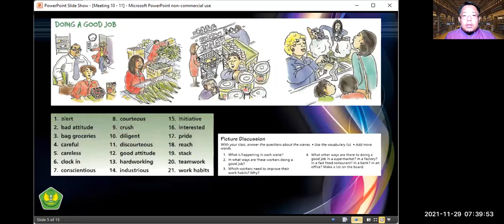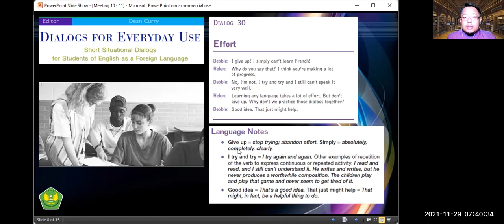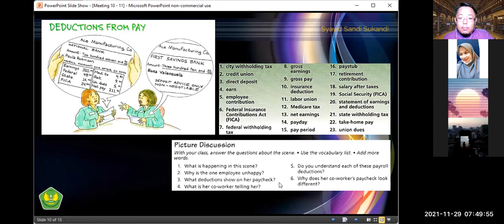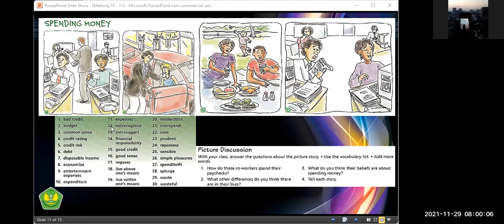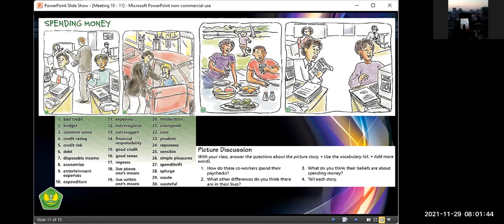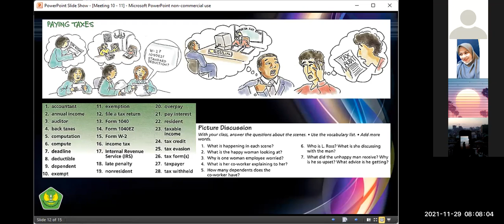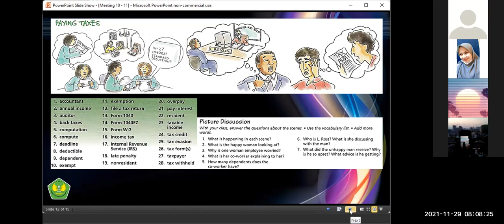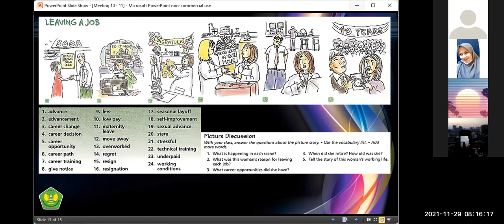[11] Session 1 - ENGLISH Conversation 2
This video is the recorded version of the teaching and learning process taking place at Bung Hatta University, Odd Semester of 2021/2022 academic year. The students learned about Unit 9 (Life at Work) from the Daily Conversation Book 2.

The learning process happened on November 29, 2021.